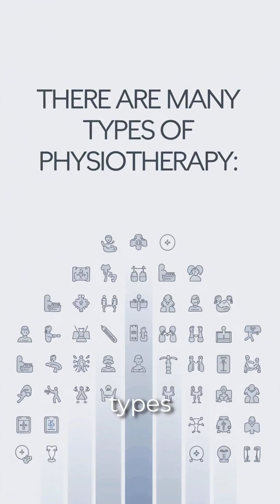Physiotherapy Explained | Types, Techniques & Benefits | Healocity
Welcome to Healocity 🌿 — your visual destination for learning about the human body, medicine, and rehabilitation through realistic medical animations.

In this video, we’ll explain Physiotherapy — a branch of healthcare that helps restore movement, strength, and function after injury or illness.
Discover how physiotherapists use various exercises, therapies, and modern techniques to help patients heal naturally.

🔹 Topics Covered:

What is Physiotherapy?

Goals and Importance

Types of Physiotherapy:

Orthopedic

Neurological

Cardiopulmonary

Pediatric

Geriatric

Common Techniques: Exercise Therapy, Electrotherapy, Hydrotherapy

Role in Pain Relief and Rehabilitation

When and Why You Need Physiotherapy

💡 Ideal for medical students, physiotherapy learners, and anyone interested in healing and rehabilitation.

📘 Perfect for:

Medical, Nursing, and Paramedical Students

Physiotherapy Students

Healthcare Professionals

Patients and Fitness Enthusiasts

🩺 Healocity – Healing Through Knowledge.